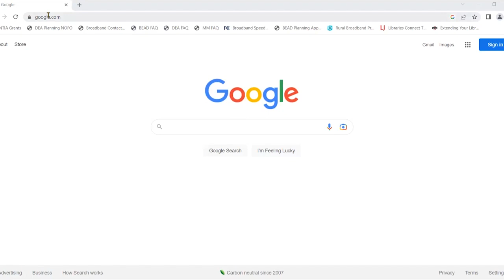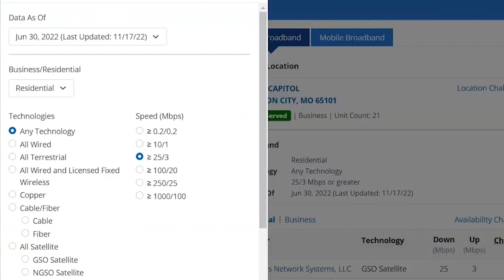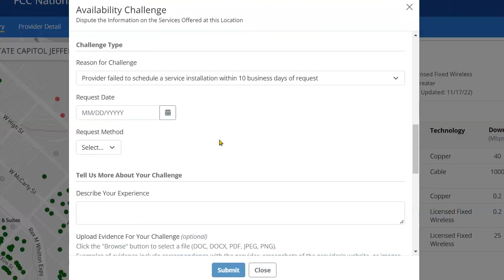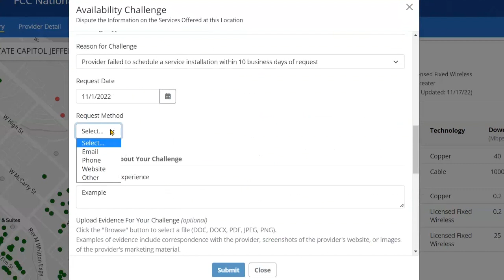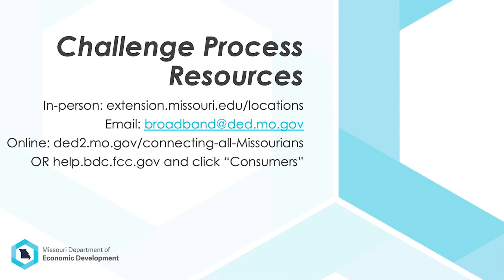Broadband Map Challenge How-to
00:22 - Finding the map
00:56 - Adjusting the setting
01:50 - Challenge Broadband Availability
03:21 - Challenge missing location